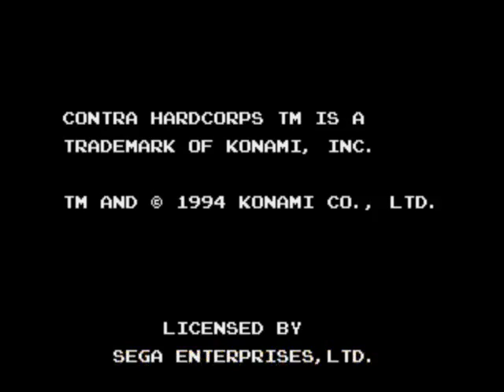Contra Hard Corps(SEGA) [Way 2-2, Time 18:22]